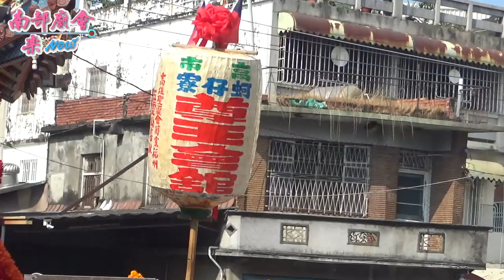11／15(五) 【參拜大舍甲大壽宮~全程記錄】高雄梓官赤崁廣山寺恭迎中國詩山鳳山寺廣澤尊王妙應仙妃駐駕